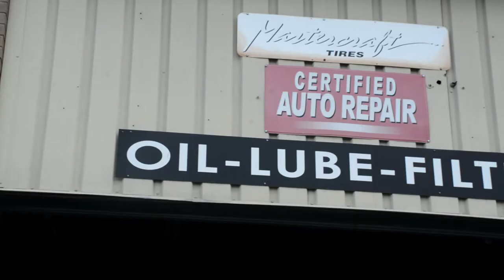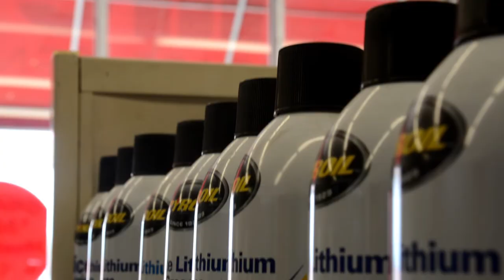Montgomery Farmers Co Op: Mr. Tire Car Care Center